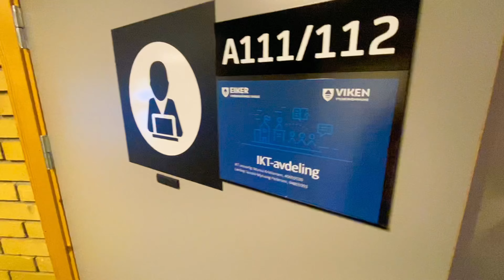Eiker videregående skole - informasjonsfilm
Filmen viser hvordan det er på Eiker videregående skole. Filmen er laget av Tobias Midje, Sander Jensrud, Mats Nedberg og Simon Lie i faget Medie og informasjonskunnskap.